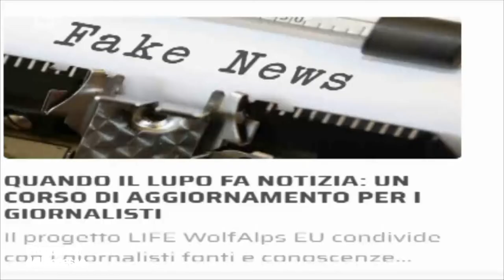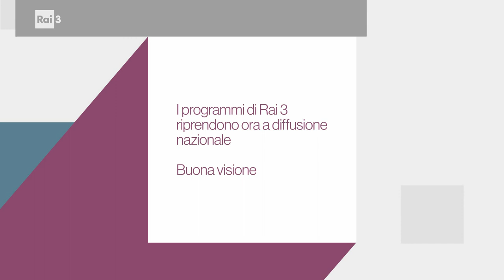Programmi dell'accesso del 5 dicembre 2021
Durante questa puntata sono stati trasmessi i messaggi di: Federmanager, garante regionale dei detenuti, Difensore civico regionale, garante regionale degli animali e garante regionale per l'infanzia e l'adolescenza.